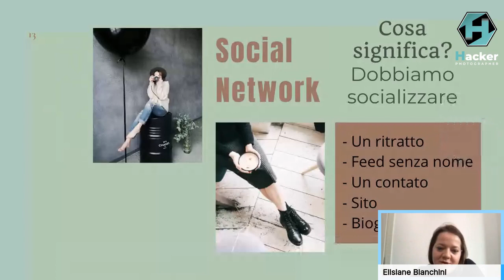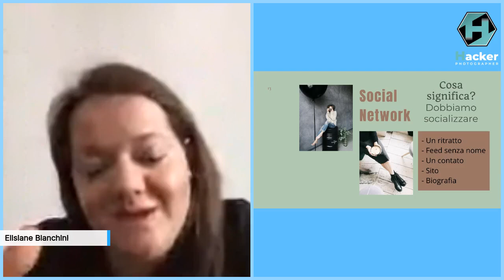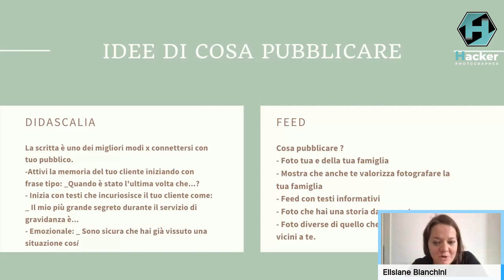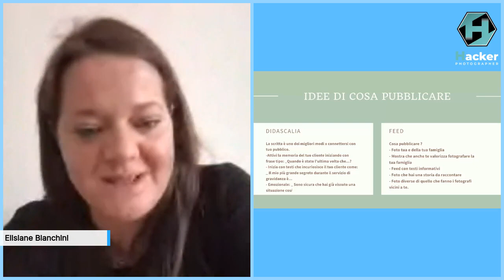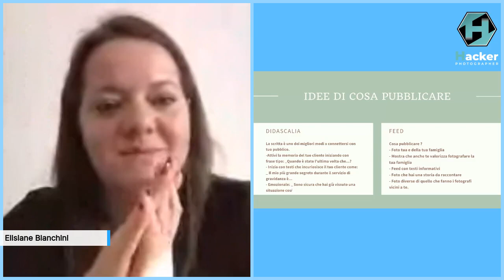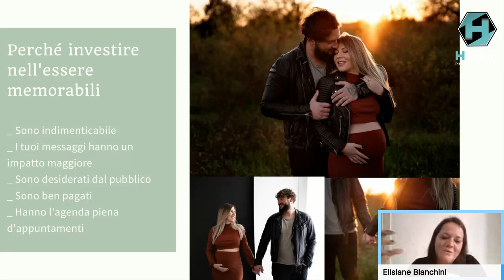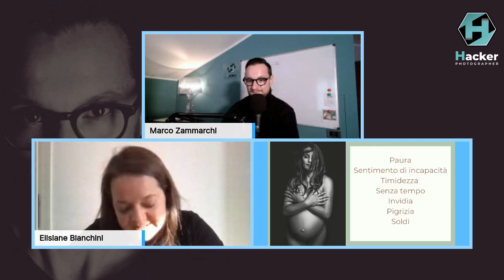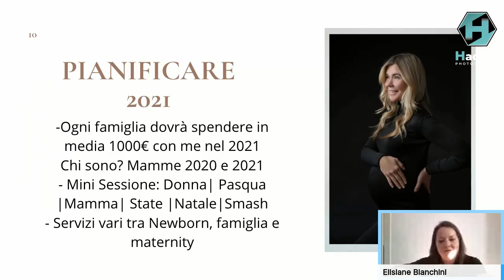Speciale intervista con Elisiane Bianchini.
Abbiamo parlato di fotografia di famiglia nel 2021.